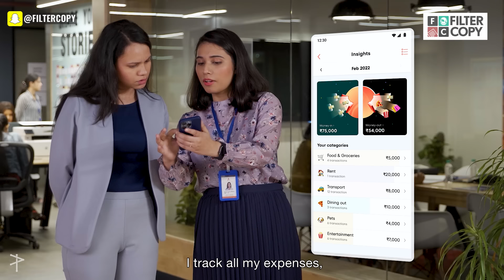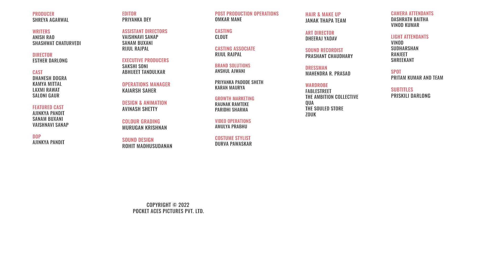FilterCopy | Office First Month VS Notice Period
First day - Work is worship🙏🏻
Last day - Work toh hota rahega 😎
Jupiter is a banking app that helps you save, keep track of your spending, and a lot more.

Producer
Shreya Agarwal

Writers
Anish Rao
Shashwat Chaturvedi

Director
Esther Darlong

Dhanesh Dogra
Kamya Mittal
Laxmi Rawat
Saloni Gaur

Featured Cast
Ajinkya Pandit
Sanam Buxani
Vaishnavi Sanap

Dop
Ajinkya Pandit

Editor
Priyanka Dey

Assistant Directors
Vaishnavi Sanap
Sanam Buxani
Rijul Rajpal

Executive Producers
Sakshi Soni
Abhijeet Tandulkar

Operations Manager
Kaiarsh Saher

Design & Animation
Avinash Shetty

Colour Grading
Murugan Krishnan

Sound Design
Rohit Madhusudanan

Omkar Mane

Casting
Clout

Casting Associate
Rijul Rajpal

Brand Solutions
Anshul Ajwani

Karan Maurya

Growth Marketing
Raunak Ramteke
Paridhi Sharma

Video Operations
Amulya Prabhu

Costume Stylist
Durva Pawaskar

Janak Tthapa Team

Art Director
Dheeraj Yadav

Sound Recordist
Prashant Chaudhary

Wardrobe Credits
Fablestreet
The Ambition Collective
Qua
The Souled Store
Zouk

Camera Attendants
Dashrath Baitha
Vinod Kumar

Light Attendants
Vinod
Sudharshan
Ranjeet
Shreekant

Spot
Pritam Kumar And Team

Subtitles
Priskili Darlong